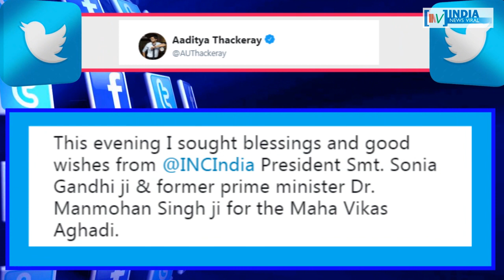महाराष्ट्र के बहाने मोदी शाह पर सोनिया का बड़ा हमला ! INDIA NEWS VIRAL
महाराष्ट्र के बहाने मोदी-शाह पर सोनिया का बड़ा हमला ! क्या उद्धव ठाकरे की ताजपोशी की साक्षी बनेंगी सोनिया गांधी ? जानिए रिपोर्ट में